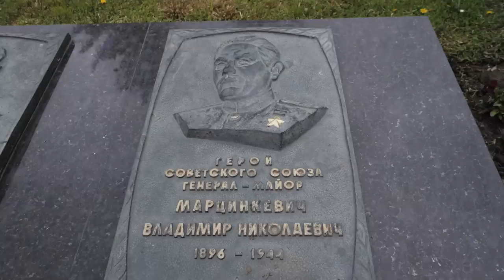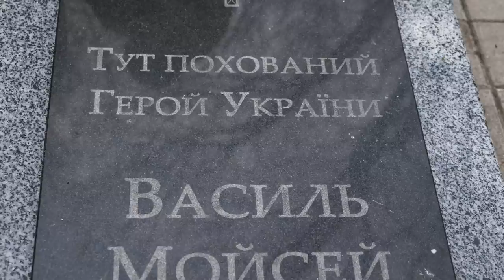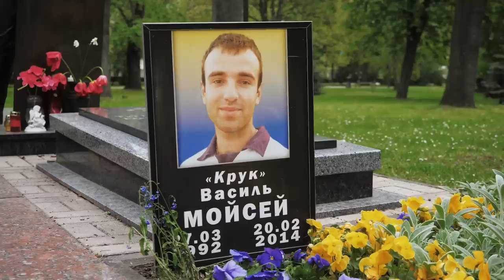CHASING SOVOK 1: Soviet Monuments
00:00 – Chasing Sovok in countries that were occupied by the Soviets.
01:17 – Big Soviet monuments glorifying workers.
03:08 – Memorial of Eternal Glory, World War II vs. Great Patriotic War.
07:32 – Monument to the hero of the Heavenly Hundred Vasyl Moysey.
09:32 – Monument to a Pllane in Lutsk.